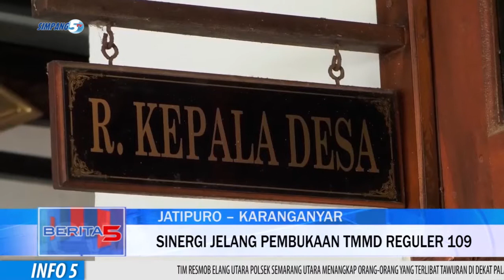Sinergi Jelang Pembukaan TMMD Reguler 109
Menjelang Pelaksanaan  Tmmd Reguler Ke-109, Kodim 0727 Karanganyar, Babinsa Koramil 16 Jatipuro, Sertu Untung Dan Babinkamtibmas Polsek Jatipuro, Brigadir Eko, Melaksanakan Sosialisasi Tentang Pelaksanaan Tmmd Di Desa Jatiwarno.